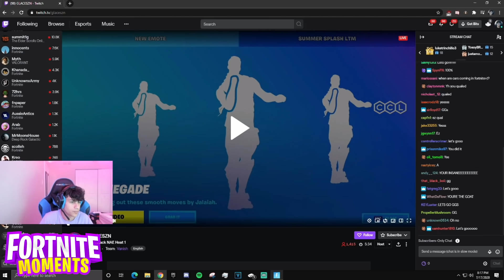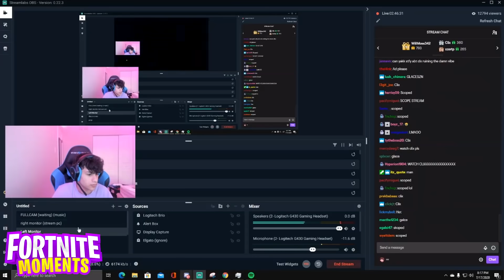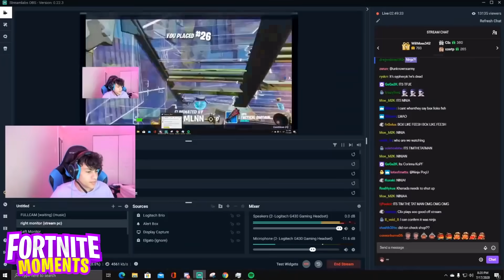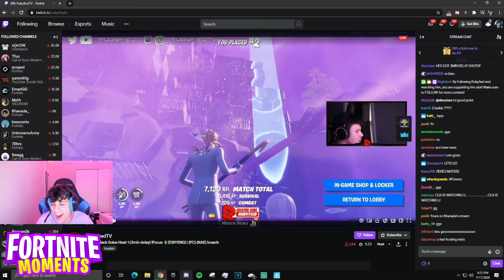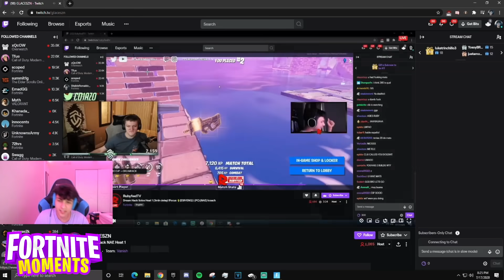CLIX & RONALDO *CRY OF LAUGHTER* Spectating DUMBEST PRO in Fortnite! (ACTUAL 10 IQ)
Clix & Ronaldo cry of laughter watching the DUMBEST PRO try to win this game...

This video includes: Fortnite,clix,clix and ronaldo,clix ronaldo,clix spectates,fortnite dumbest,fortnite 10 iq,clix spectates dumbest pro,clix and ronaldo cry of laughter,fortnite clix,stable ronaldo,ronaldo fortnite,dumbest player in fortnite,10 iq plays,fortnite funny,fortnite dumb,fortnite wtf,fortnite wtf moments,clix wtf moments,clix spectates 10 iq,fortnite first,fortnite kid,vyper,bcc,faiz,fortnite moments,fortnite moments clix,tfue,ninja,fortnite new